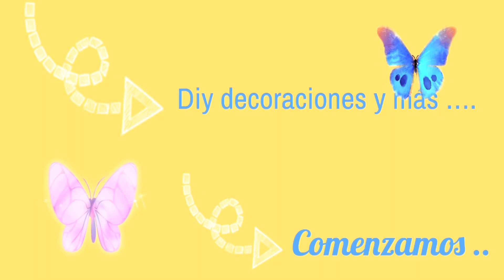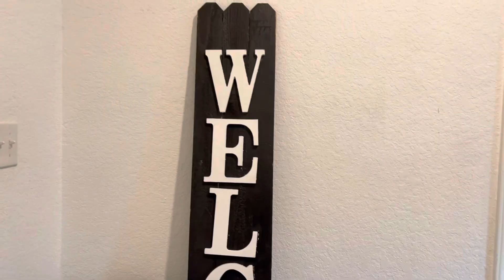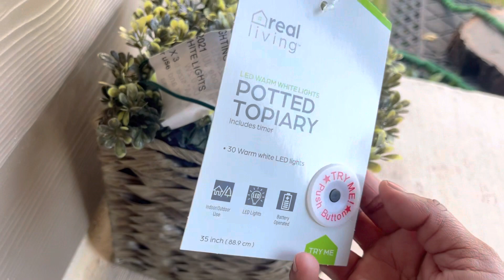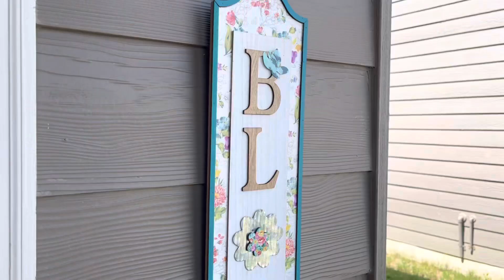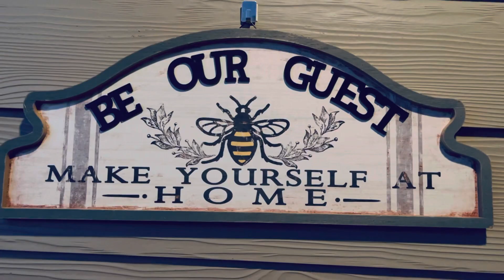Decorando el Pequeño Porche de mi Casa 🌳 🌺 ☀️🌳/ decora 2022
Ideas para decorar la entrada exterior o el porche  de tu casa decoracion de verano para tu entrada